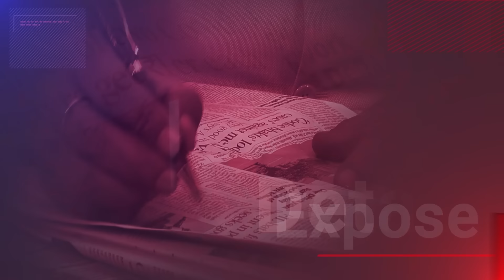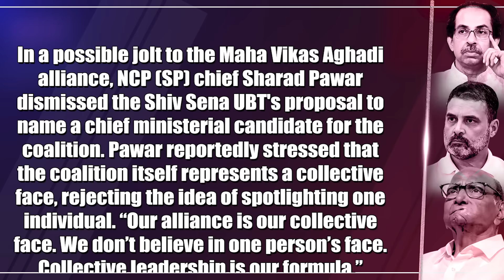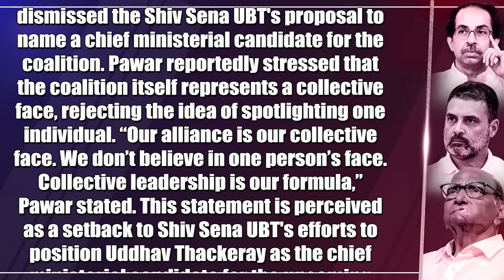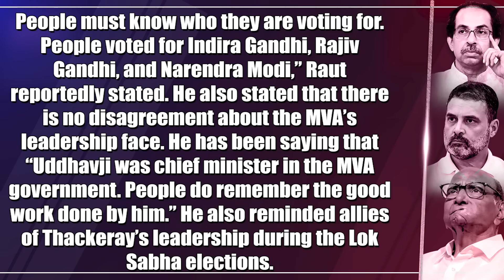Sharad Pawar Rejects Shiv Sena (UBT)’S Pitch To Make Uddhav MVA’s CM Face Before Polls |Dr.Manish Kr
NCP (SP) chief Sharad Pawar on Saturday rejected Shiv Sena (UBT)’s suggestion to declare a chief minister face of the MVA coalition. Pawar said that the coalition is their collective face, and they cannot make one person its face. The statement is being seen as a jolt to the Shiv Sena (UBT)’s attempt to make Uddhav Thackeray the chief minister face of the MVA coalition.